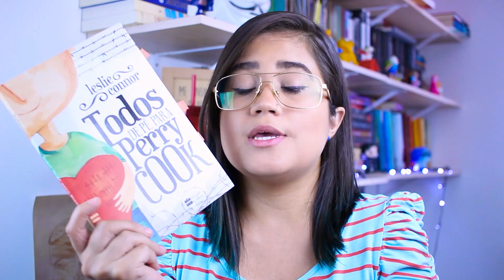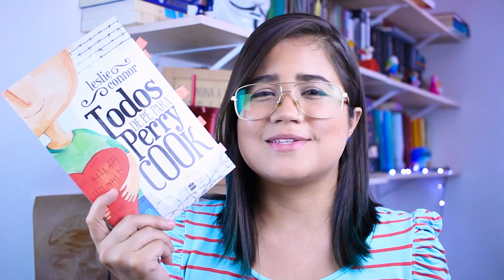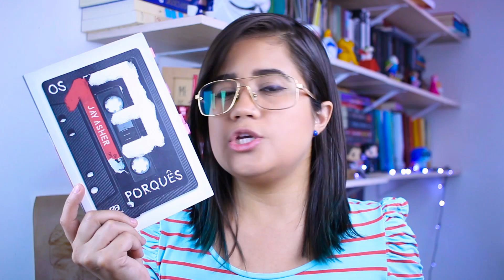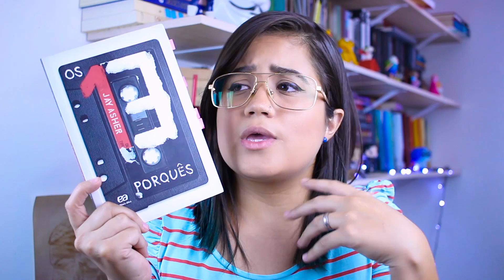LIVROS PARA LER EM UM DIA | Pronome Interrogativo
Vamos falar sobre alguns livros para você ler em um dia?

Compre pelo meu link da Amazon e ajude o Pronome Interrogativo!

🎥  E aí, gostou do vídeo? Clique no joinha!

📚  LIVROS CITADOS:
・ Todos de Pé para Perry Cook
・ A Revolução dos Bichos
・ Graffiti Moon
・ Os 13 Porquês
・ A Probabilidade Estatística do Amor à Primeira Vista

📫  ENVIE AMOR:
Thaís Cavalcante
Caixa postal: 37922
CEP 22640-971